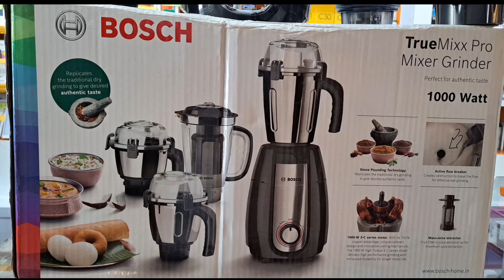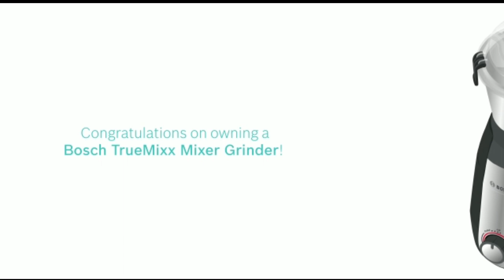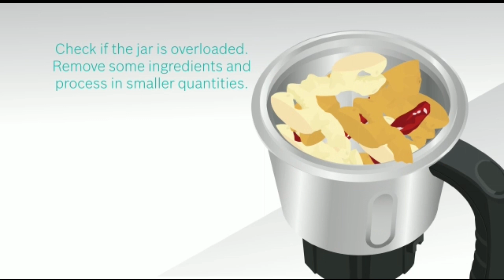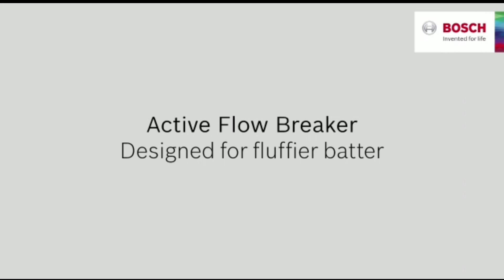BOSCH MIXER GRINDER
How to use mixer greens
Good mixer greens
Bosch Mixer Grinder is a very good product that is different from any other products that I am going to talk about today. If you like the video, please share it.  visit now near Bosch mixer grinder soroom.